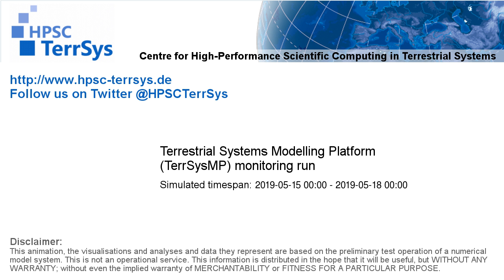TerrSysMP monitoring run 2019-05-15 - sensible heat - Europe (72h)